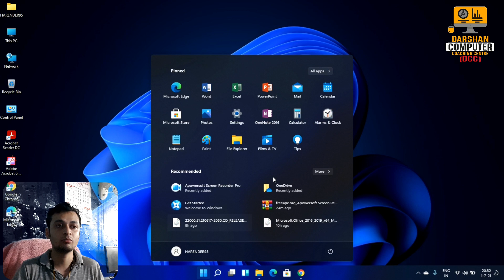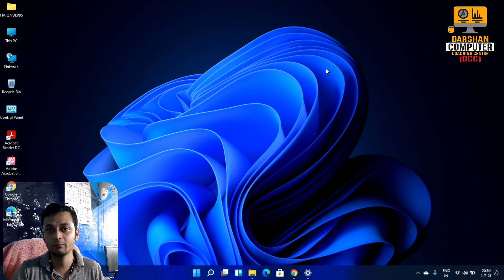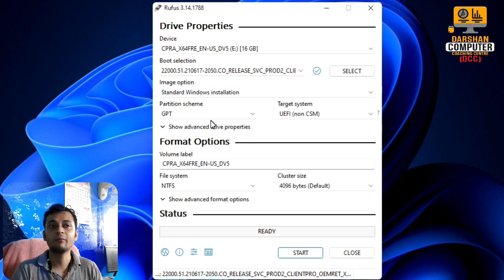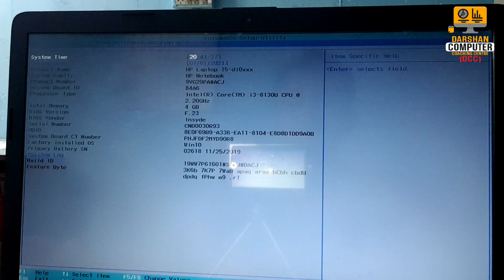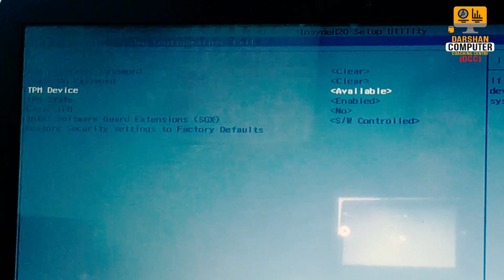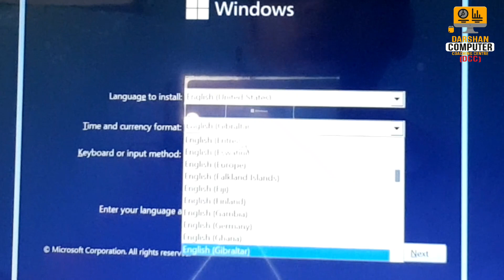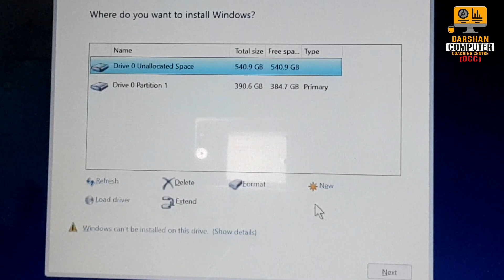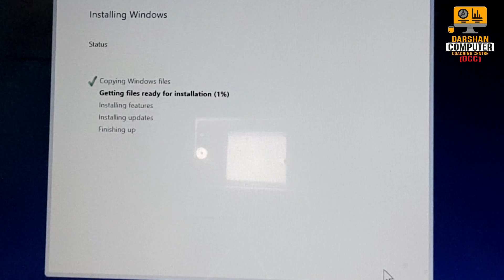Windows 11 21h2 installation without Windows Insider Program, No TPM 2.0 Requirements, 100% WORK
अब windows insider program में check करने की जरुरत नहीं है और न ही TPM 2.0 होना चाहिए , इस वीडियो मे, में आप को बताने वाला हु की कैसे आप को WINDOWS 11 का 21H2 version कहा से और कैसे डाउनलोड करना है , साथ ही साथ WINDOWS bootable usb बनानी है और WINDOWS INSTALL करने में क्या क्या दिक्ते आप को आने वाली है और उसका सोलुशन क्या है ये सब में आपको इस वीडियो में बताने वाला हु।

This video is about Windows 11 Official Version ISO Download & Install without Windows Insider Program, NO TPM 2.0  Requirements.